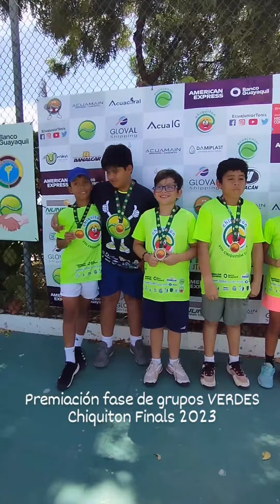Premiación CanchasVerdes fases de grupos ChiquitonFinals2023 @salinasgolftenisclub#Ecuajunior2024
Premiación CanchasVerdes fases de grupos ChiquitonFinals2023 en @salinasgolftenisclub